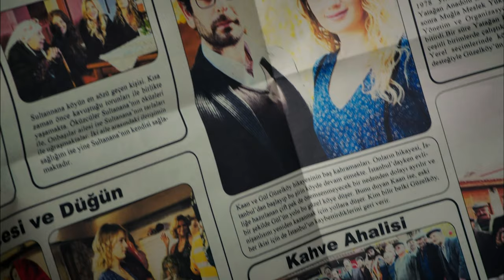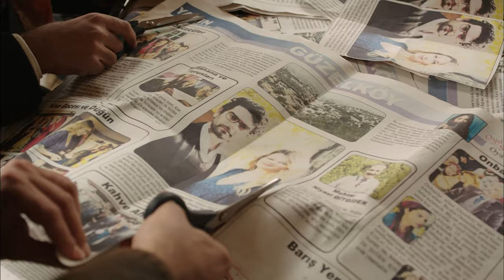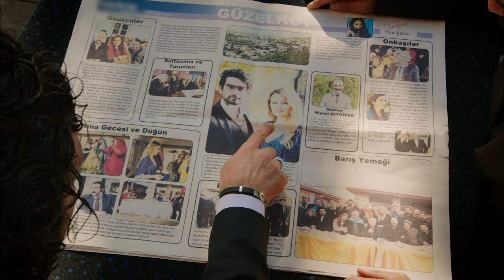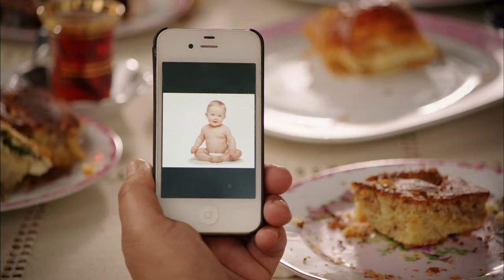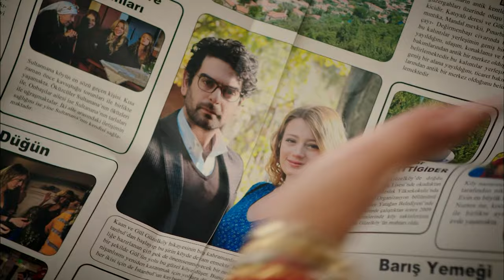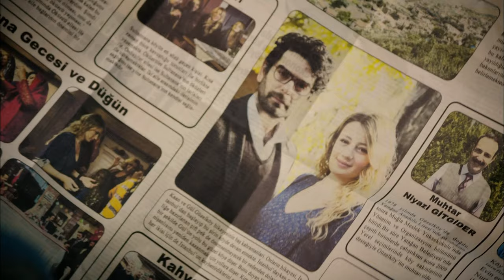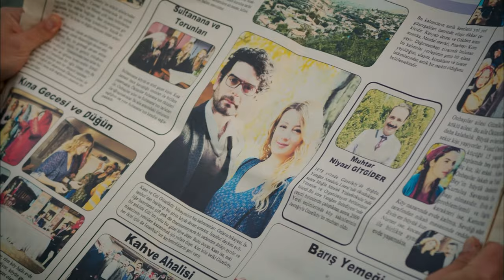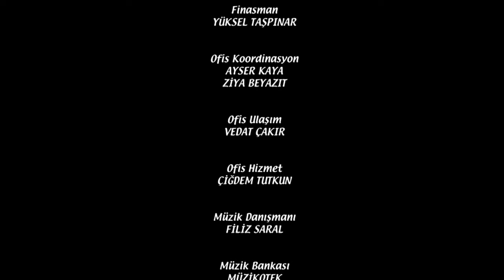Güzel Köylü 25. Bölüm (4K Ultra HD)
OYUNCULAR

Gizem Karaca: Gül Sümbül
Berk Cankat: Cemal Alkan
Mehmet Ali Nuroğlu: Kaan Yontar
Ahmet Mümtaz Taylan: Hüsnü Alkan
Toygan Avanoğlu: Bünyamin Kalas
Aylin Kabasakal: Nurten Yaşabasmaz Kalas
Zerrin Sümer: Sultan Yılmaz
Erkan Sever: Niyazi Gittigider
Simge Selçuk: Nihal Sümbül
Ali İpin: Yusuf Yaşabasmaz
Esin Civangil: Kamuran Yaşabasmaz
Özlem Tokaslan: Dudu Alkan
Su Kutlu: Sude Sümbül